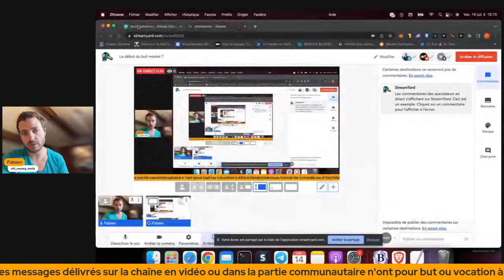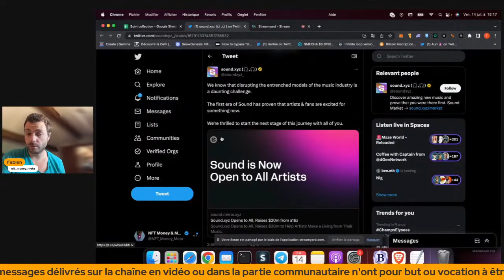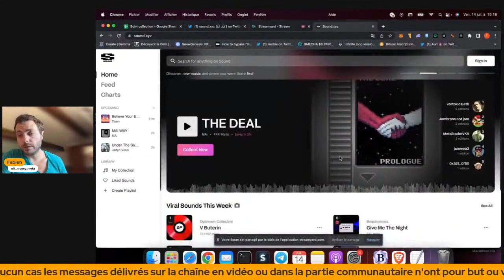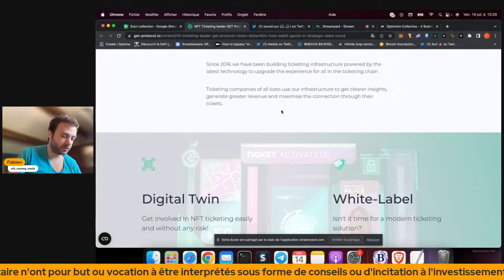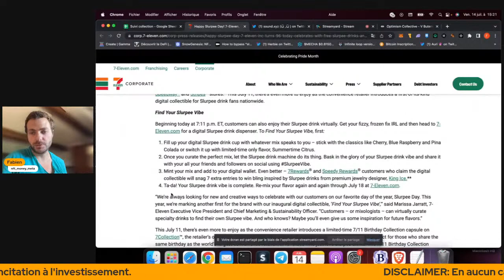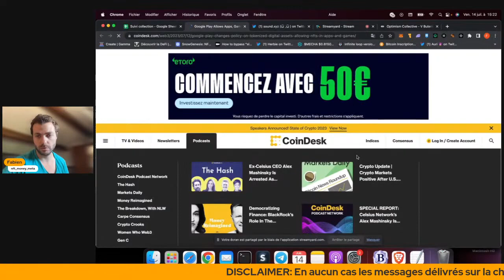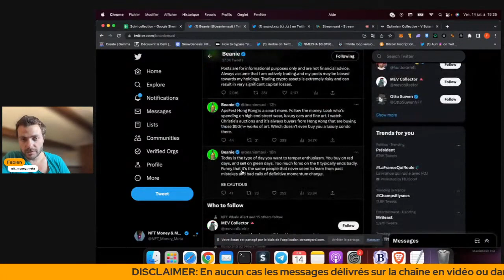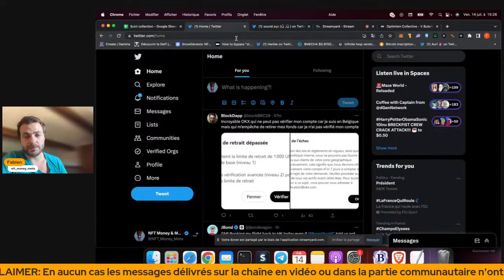Le début du bull market